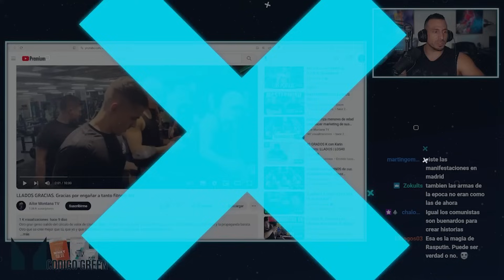Llados Defectuoso se graba mientras conduce y dice pelotudeces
Opositor a Llados 2.0 se graba mientras conduce y dice pelotudeces